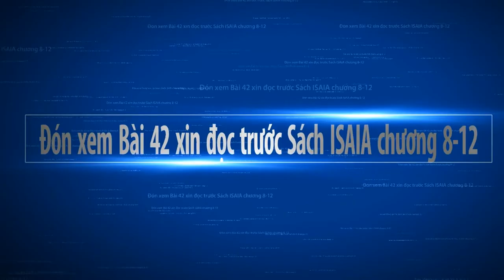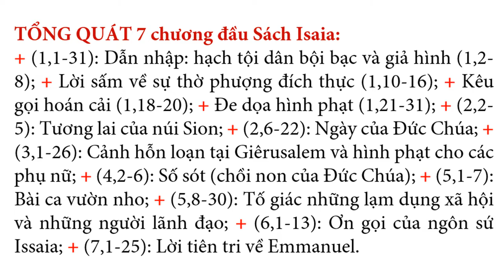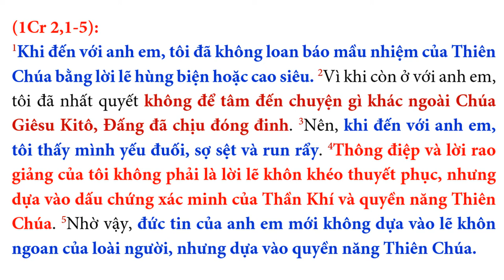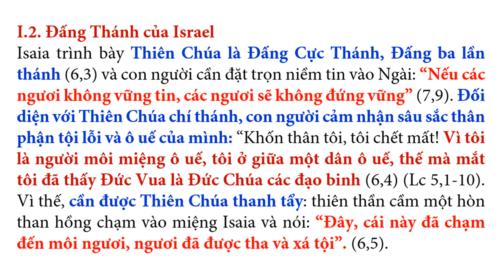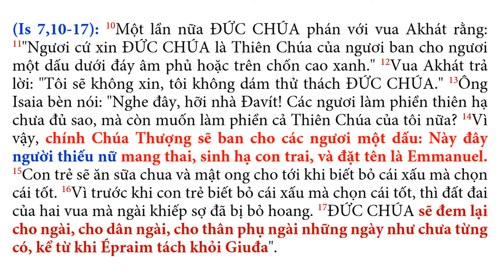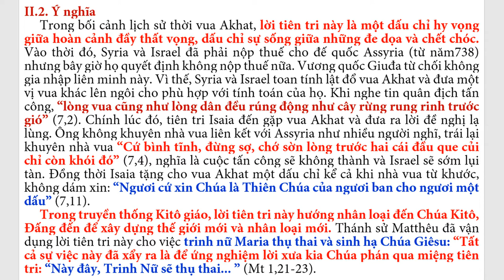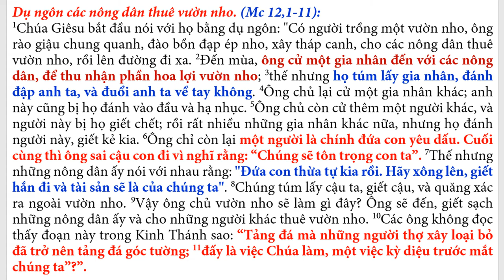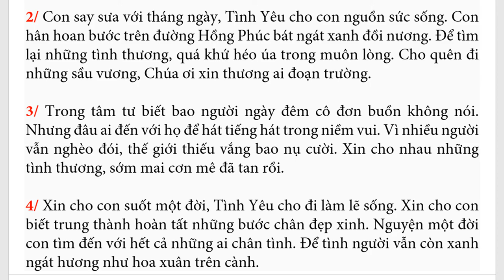41 Sách TIÊN TRI ISAIA (ch 1-7) - “Đọc & Học TK 100 tuần”, Đức Cha Phêrô Nguyễn Khảm phụ trách.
TÓM TẮT NỘI DUNG Bài 41 Sách TIÊN TRI ISAIA ch 1-7
TỔNG QUÁT 7 chương đầu Sách Isaia:
+ (1,1-31): Dẫn nhập: hạch tội dân bội bạc và giả hình (1,2-8); + Lời sấm về sự thờ phượng đích thực (1,10-16); + Kêu gọi hoán cải (1,18-20); + Đe dọa hình phạt (1,21-31); + (2,2-5): Tương lai của núi Sion; + (2,6-22): Ngày của Đức Chúa; + (3,1-26): Cảnh hỗn loạn tại Giêrusalem và hình phạt cho các phụ nữ; + (4,2-6): Số sót (chồi non của Đức Chúa); + (5,1-7): Bài ca vườn nho; + (5,8-30): Tố giác những lạm dụng xã hội và những người lãnh đạo; + (6,1-13): Ơn gọi của ngôn sứ Issaia; + (7,1-25): Lời tiên tri về Emmanuel.
I. ƠN GỌI CỦA TIÊN TRI ISAIA (6,1-11)
     I.1. Isaia “thấy” Chúa (6,1)
     I.2. Đấng Thánh của Israel
     I.3. Sự đáp trả của Isaia
II.LỜI TIÊN TRI VỀ EMMANUEL (Is 7,10-17)
     II.1. Lời tiên tri (7,13-17)
     II.2. Ý nghĩa
III.BÀI CA VƯỜN NHO (5,1-7)
     III.1. Vườn nho
     III.2. Hình ảnh vườn nho và đời sống đức tin của người Kitô hữu
Đón xem Bài 42 xin đọc trước Sách ISAIA chương 8-12